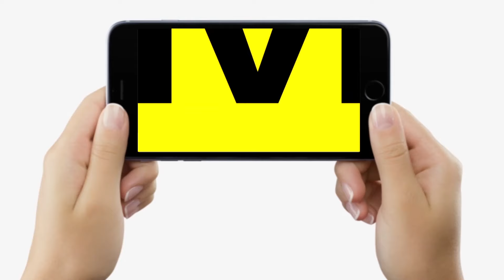Diabetes की सबसे अच्छी Medicines Market से अचानक गायब, Doctor- Patient सभी परेशान, गड़बड़ हो रहा ?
देखें वीडियो, सावधान! डायबिटीज की ये दवाएं मार्केट में मिलनी हुई बंद, मरीज ठोक रहे माथा, डॉक्टर भी परेशान, हंगामा मच गया, अब ?...

Diabetes की सबसे अच्छी Medicines Market से अचानक गायब, Doctor- Patient सभी परेशान, गड़बड़ हो रहा ? | Bihar News | LiveCities